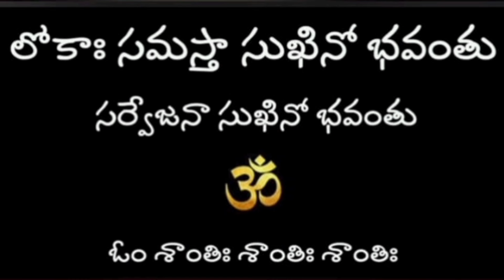ఈ రోజు తులసీ దళాలను , బిల్వదళాలను కోయవచ్చా? ఎప్పుడు కోయాలి?remidies